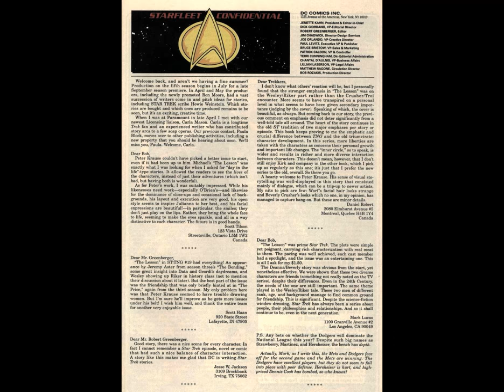Star Trek ~ The Next Generation 2 23 ~ The Barrier